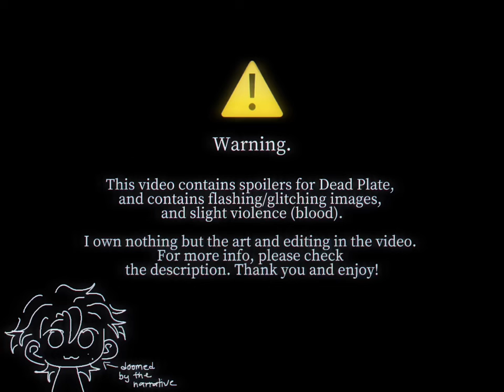【MV】Ma Chérie/short ver. 【Dead Plate | Lacher】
SO UH SORRY THIS TOOK A MONTH I’VE BEEN REALLY BUSY BUT I HAVE A ONE WEEK BREAK SO I GOT TO WORK ON IT AGAIN…(also I desperately want someone to analyze this short animatic 🙏🙏🙏 , it’s fun seeing people anaylze animatics, lore etc etc) the vibe was inspired by that one Beloved MV by Vivinos check her out she’s really cool ‼️

Note: I HAVE NO DAMN IDEA WHY YT KEEPS PRIVATING THE COMMENTS WHEN I HAVE THEM TURNED ON?.

happy belated birthday, rody lamoree.

Applications used: IbisPaintX and CapCut